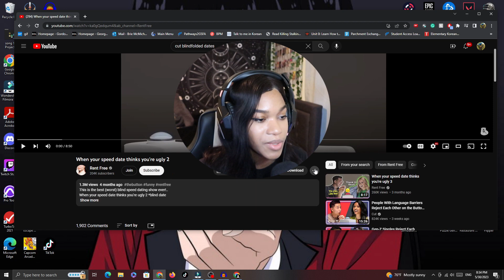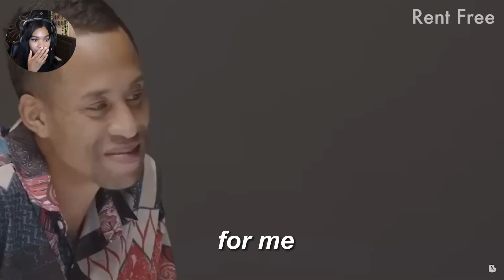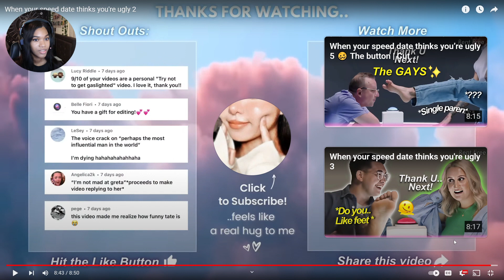When your Speed Date thinks you’re Ugly | Reaction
Hi, let's watch A new video from Rent Free: CUT: THE BUTTON!
Socials: Insta/Tiktok: @Brie.aris